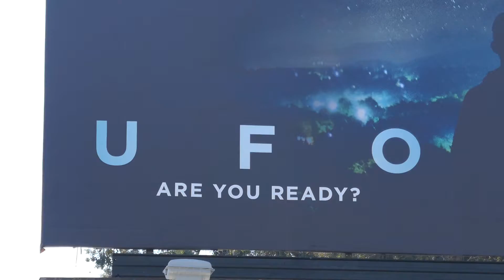UFO JJ Abrams Are You Ready? Billboard Sunset Blvd Los Angeles California USA July 31, 2021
UFO JJ Abrams Are You Ready? Billboard Sunset Blvd Los Angeles California USA July 31, 2021 UFOS GRAY ALIENS AREA 51 ABDUCTIONS ALIEN